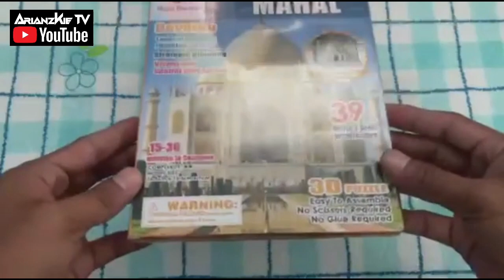DIY Magic Puzzle Taj Mahal | DIY 3D Puzzle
Hi, Thank you for visiting my channel. For this video, we will be assembling an affordable Magic Puzzle/3D Puzzle.

The Taj Mahal. 'Crown of the Palace', is an ivory-white marble mausoleum on the southern bank of the river Yamuna in the Indian city of Agra. It was commissioned in 1632 by the Mughal emperor Shah Jahan (reigned from 1628 to 1658) to house the tomb of his favourite wife, Mumtaz Mahal; it also houses the tomb of Shah Jahan himself. The tomb is the centerpiece of a 17-hectare (42-acre) complex, which includes a mosque and a guest house, and is set in formal gardens bounded on three sides by a crenellated wall.